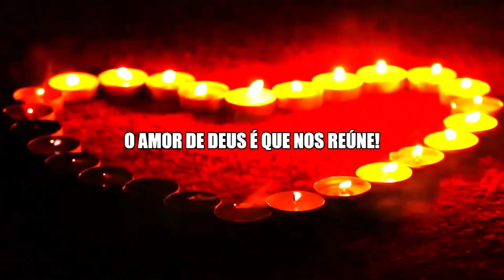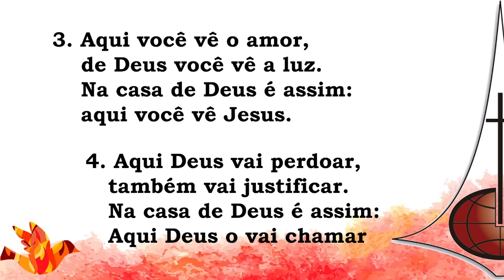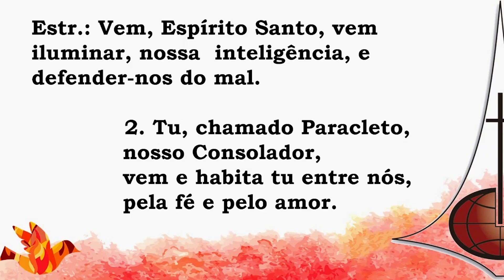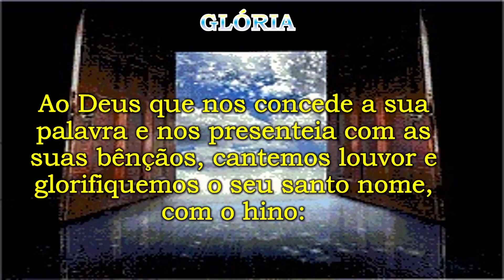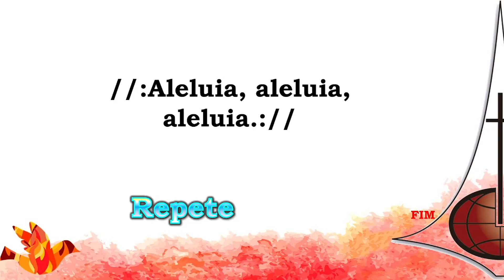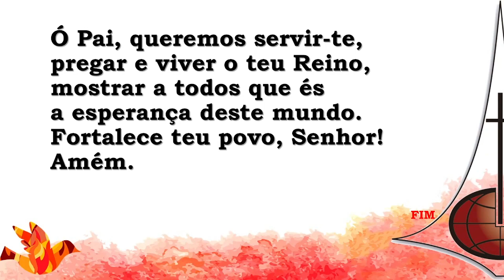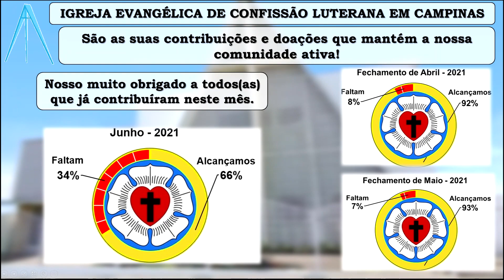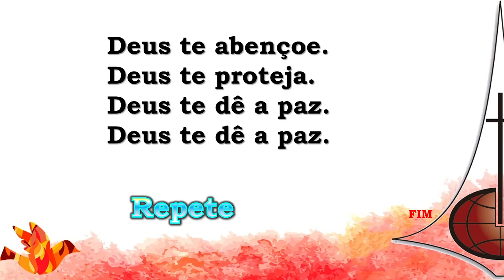20/06/2021 - 2 Coríntios 6.1-13: Cristo acalma nossos medos!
P. Luciano Ribeiro Camuzi
Cultos 2021
Comunidade Evangélica de Confissão Luterana em Campinas - SP